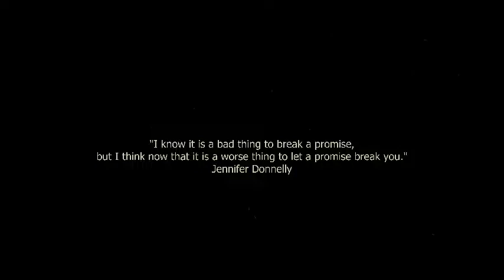MV THE PROMISE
THE PROMISE
Đạo Điễn : Mặc Phong
Thực hiện : 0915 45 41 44
Đc : 24 Trương Quyền Phường 6 Quận 3 Tp Hcm

Tham Khảo :
1/ Khách hàng nói về Nguyễn Báu Studio :

3/ Giọng Hát Hay Hàng Tuần Từ Mùa 1- 2012  Đến Mùa 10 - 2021 :

5/ Tại Sao Khách Hàng Hay Trở Lại Nguyễn Báu Studio  - Giới Thiệu Khách Thân Thiết Đã Thu Âm Từ 2 - 10 Năm

6 Các Bước Thu Âm 1 Bài Hát Hoàn Chỉnh Tại Phòng Thu Âm Chuyên Nghiệp